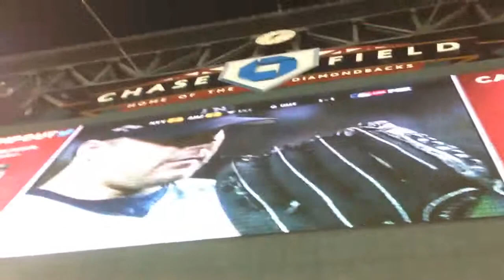STAR POWER: Dave Webb @ Chase field snagging flies